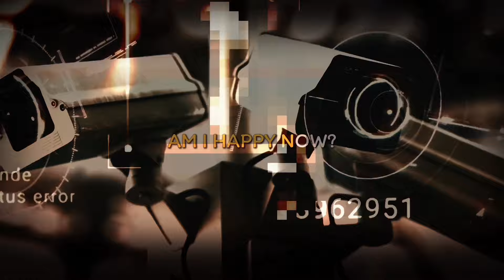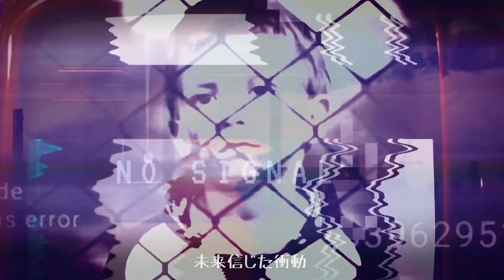paris match「Happy?」MUSIC VIDEO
デビュー20周年を記念し、paris matchデビュー20周年記念・第12作ニューアルバム「ROUND 12」から先行配信曲「Happy?」MUSIC VIDEOをフル公開！

ニューアルバム「ROUND 12」6月24日発売決定！
◆iTunes Storeにて、ニューアルバム「ROUND 12」予約注文受付中

新曲「スターダスト」「甘い予感」「Happy?」MUSIC VIDEO先行配信！
・iTunes Store、レコチョクほか主要配信サービス、及び、Apple Music、LINE MUSIC、Amazon Music Unlimitedなど主要定額制音楽ストリーミングサービスにて配信中。

デビュー曲「happy-go-round」MUSIC VIDEO含めてフル配信中
20th Anniversary Best Album『all time classics』発売中